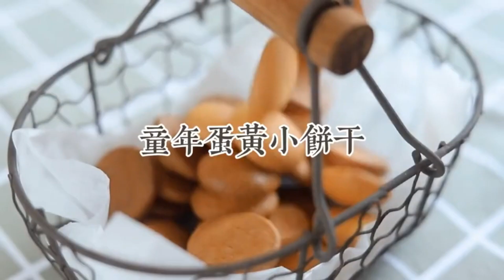Easy to make Cake Recipes Of Some Easy 쉬운 케이크 레시피 만들 簡単なケーキのレシピをいくつか作る 기 EP299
Do you love cakes? Everyday I show you the most satisfying video in the world about cake decorating, cake tutorials compilation. It's so amazing cake decorating tutorials videos that make you want to eat. Don't watch the most satisfying cake decorating video while you're hungry.

당신은 케이크를 사랑합니까? 매일 세상에서 가장 만족스러운 케이크 데코레이션, 케이크 튜토리얼 편집 영상을 보여드립니다. 먹고 싶게 만드는 케익 데코레이션 튜토리얼 영상이 너무 멋져요. 배고플 때 가장 만족스러운 케이크 데코레이션 영상을 보지 마세요.

ケーキは好きですか？毎日、ケーキのデコレーション、ケーキのチュートリアルの編集について、世界で最も満足のいくビデオをお見せします.あなたが食べたくなるような素晴らしいケーキデコレーションのチュートリアルビデオです。おなかがすいているときに、最も満足のいくケーキのデコレーションのビデオを見ないでください。